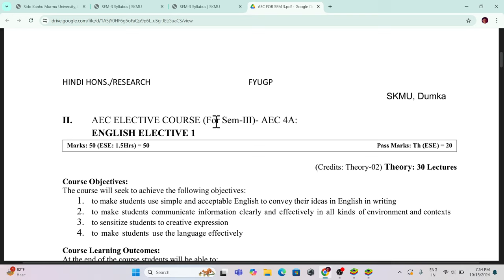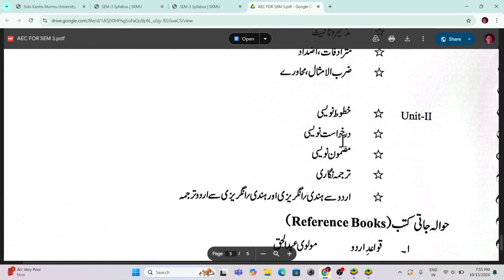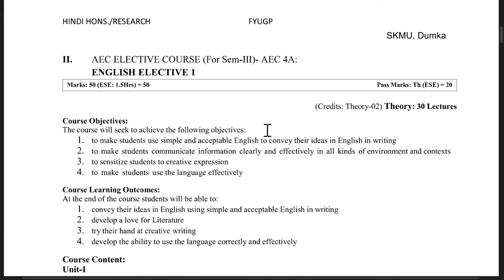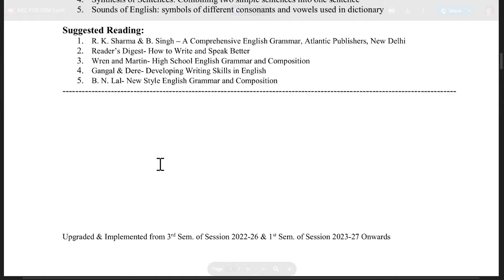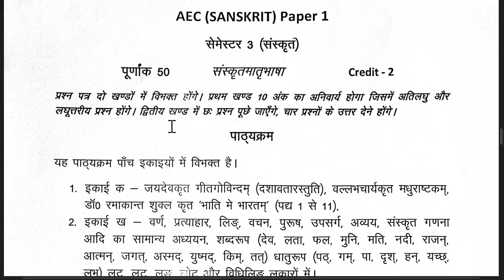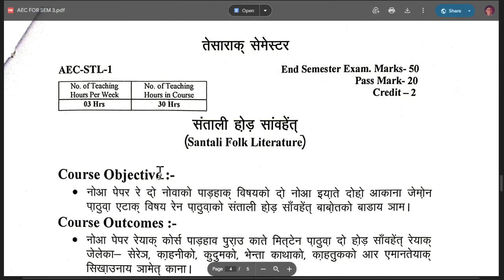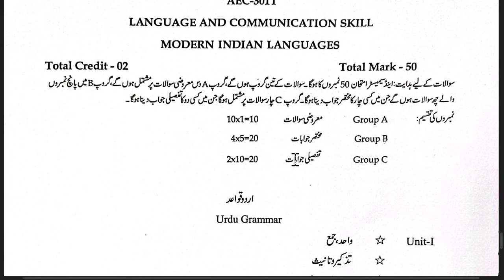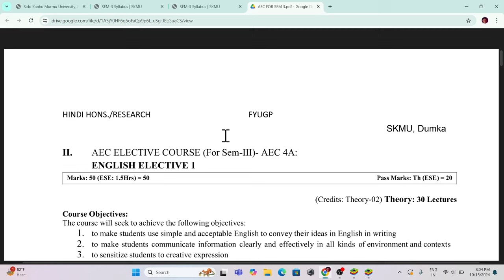skmu Dumka semester 3 syllabus AEC 3 hindi english santhali urdu sanskrit syllabus PDF download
aec 3 Hindi elective syllabus, semester 3 AEC English elective syllabus, aec hindi syllabus semester 3,semester 3 AEC santhali SKMU Dumka ka syllabus,